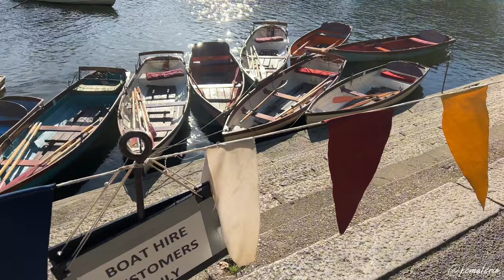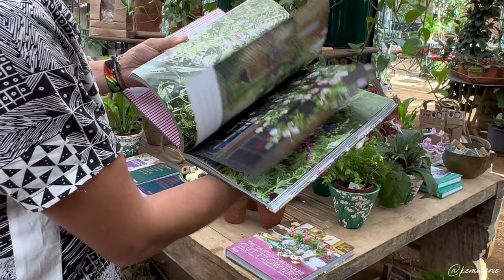Un Refugio de SERENIDAD - PETERSHAM NURSERY - híbridos de flores nunca antes vistos!!! 🌺🌸💐🪴🌹🪻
Situado en el esplendido y tranquilo barrio de Richmond, en la parte sur oeste de la ciudad de Londres, Petersham Nursery es el destino perfecto para alejarte del caos de la ciudad y relajarte en su mágica atmosfera.

Este hermoso vivero nos gustó tanto que perdimos la cognición del tiempo, quedándonos voluntariamente atrapados en esta maravillosa atmósfera de cuento de hadas, de echo nos tocó separar en dos partes el recorrido de este hermoso lugar. Esta primera parte del recorrido será focalizada en el diseño de exteriores de jardines y en la plantas de flores, en particular podrán admirar unas espectaculares dalias con miles de colores y tamaños - IMPERDIBLE!

Petersham Nursery, no es una simple una tienda de plantas, este hermoso vivero se focaliza en el mundo de las plantas todo el año, nunca descansa, valorizando y aprovechando cada temporada del año.

Durante el frío del invierno, el vivero se focaliza en los preparativos de los típicos bulbos en macetas, incluyendo muchísimos tipos de Narcissus, Muscari y las delicadas campanillas de invierno. Con el pasar de las semanas van llegando las espectaculares rosas de miles de colores, súper perfumadas. Febrero y marzo son una ráfaga de siembra de tomates, hierbas, ensaladas, dalias y flores comestibles para la temporada de verano.

Finalmente llega la primavera y el vivero de repente se llena de árboles en flor, árboles frutales, Streptocarpus florecidos, Gardenias, delicados helechos y coloridas prímulas y tulipanes. Las colmenas del huerto empiezan a cobrar vida, y las abejas polinizan activamente los arbustos y árboles frutales. A medida que la temporada de jardinería llega a su punto máximo, en verano, la plantas de este vivero se derrochan de colores y exhiben una excelente variedad de plantas muy cultivadas en todo el Reino Unido.

La llegada del final del verano trae consigo la llegada de colores naranjas cálidos y rojos intensos. Los primeros ciclamen y brezos adornan los bancos de plantas a finales de septiembre. A medida que la Dalias alcanzan su ritmo, diariamente se van cortados para traer un poco de alegría a la mesa del restaurante.

Cuando llega septiembre, las hierbas se cortan y se cuelgan para secarlas. Hay un exceso de fruta en el huerto y la cocina produce un frenesí de encurtidos y conservas. Mientras se van retirando las cosechas de verano, siembran abonos verdes en el suelo desnudo para enriquecer el suelo. A medida que avanza la noche, se cubren los cultivos más tiernos con campanas para prolongar la cosecha.

Esperamos que disfruten de estos jardines de casa espectaculares, llenos de vida y color, a nosotros nos dejo encantados.

Por acá también te dejamos algunos videos de nuestro canal para que sigas conectado y disfrutando de las plantas y sus encantos:

Conoce nuestro PEQUEÑO PARAISO EN LA CIUDAD, es una serie de tres episodios donde podrás conocer mas a fondo toda nuestra colección.

PRIMER TOUR DE JARDINES DE CASA de ensueño, con una espectacular y dulce anfitriona que nos comparte sus tips y amor por su jardín:

Espectacular Vivero de mas de 100 años, te lo juro que te va a encantar, un lugar único, lleno de historia y de lugares increíbles:

Unboxing de PLANTAS RARAS, RARE PLANTS, que desde hacia ya mucho tiempo estábamos añorando tener en nuestra colección:

Para las personas que adoran las plantas y tienen poco tiempo para cuidarlas acá les dejamos inspiración para que puedas tener ecosistemas vivientes llenos de vida y fáciles de cuidar:

Música
Release #179 PORT-42 / Official Release 2022